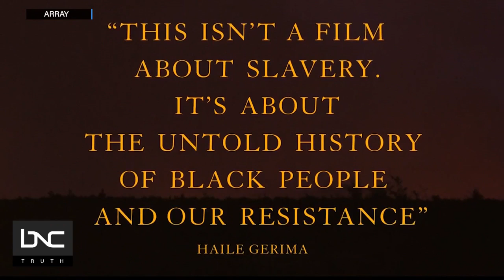‘Sankofa’ Conversation With Legendary Filmmaker Haile Gerima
Independent filmmaker Haile Gerima is considered one of the leading cinematic voices of our time, and he joins “Black News Tonight” host Marc Lamont Hill to discuss.

Gerima’s groundbreaking 1993 masterpiece “Sankofa” won critical acclaim, but was often overlooked by distributors. Fast forward to today, Array Releasing has partnered with Gerima for a spectacular 4K restoration of “Sankofa,” which is now available in its full glory on Netflix. Developed from 20 years of research into the untold history of Black resistance, the film has been hailed “a celebration of the strength of Black people.”